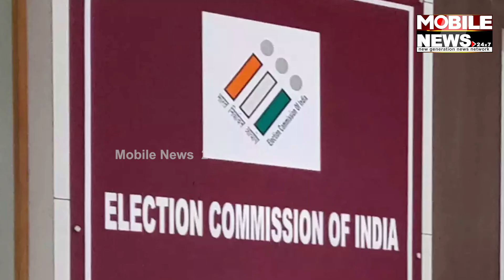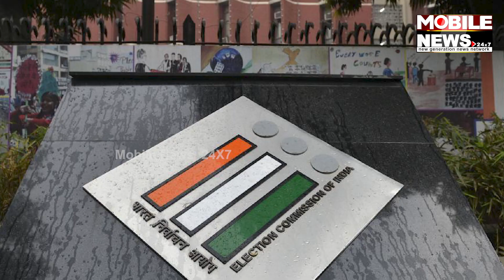I.N.D.I.A ହାତରୁ ଖସିଯିବ ୮ ରାଜ୍ୟ! ୱାନ୍ ନେସନ-ୱାନ୍ ଇଲେକ୍ସନ୍ ଫର୍ମୁଲା || one nation one election || NDA